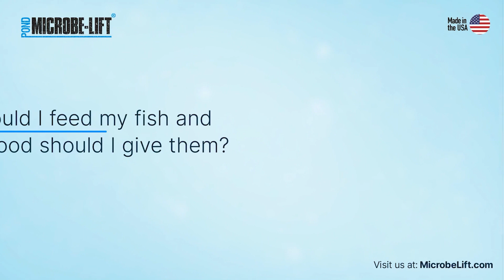What do I feed my fish and how often?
Welcome back to Microbe-Lift's FAQ series! Today we're diving into one of the most common questions pond owners have: How often should I feed my fish, and what type of food should I use?

🐟 Choosing the Right Food: It's crucial to feed your fish high-quality food to boost their immune system and enhance their growth and coloration. Our Microbe-Lift Legacy feeding system offers specialized choices that improve gut health, enhance fish coloration, and strengthen immunity.

🌡️ Adapt to the Seasons: The type of food you choose should depend on the water temperature. In cooler waters (below 55°F), opt for wheat germ-based foods which are easier to digest due to their lower protein content. In warmer months (above 60°F), higher protein foods help your fish build up fat reserves, preparing them for winter.

Discover more about our range of nutritional options and how you can optimize the health and beauty of your pond fish with Microbe-Lift. Be sure to explore our products and keep your aquatic friends thriving all year round!

🔗 Visit us at MicrobeLift.com for more insights and top-quality pond care products.